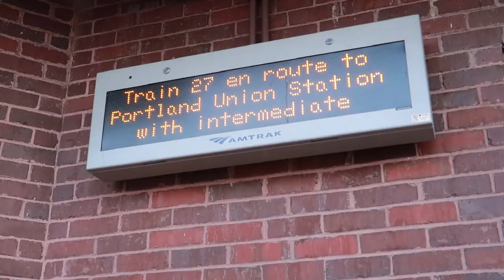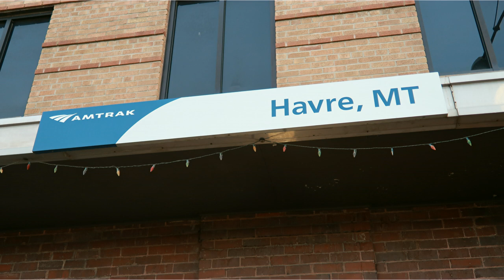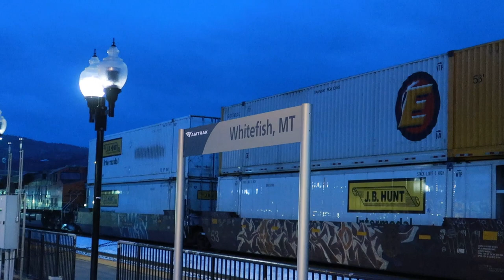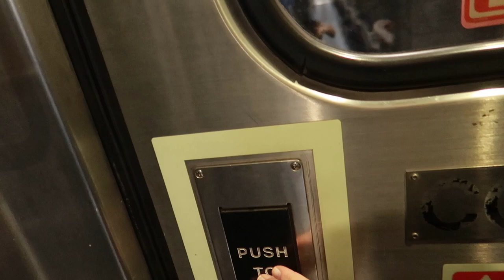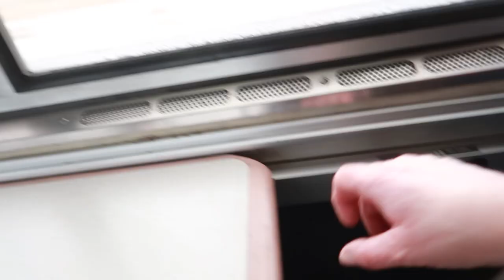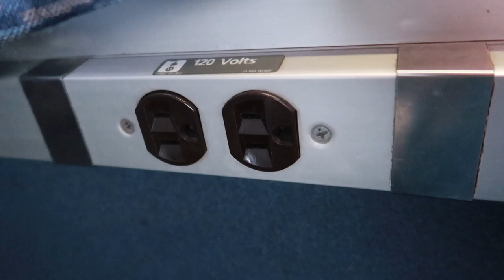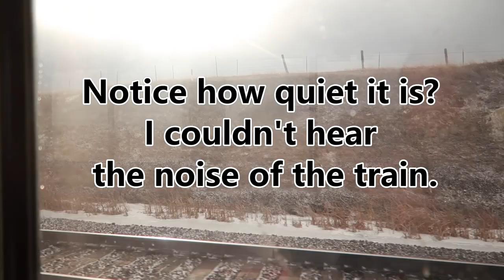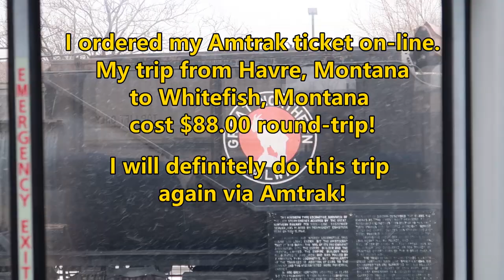My First Ride on Amtrak! From Havre, Montana to Whitefish, Montana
WARNING:  There are some scenes that are fast.  My camera is sometimes a bit Shaky because of the train!

I had such a fun trip travelling by Amtrak!
I travelled from Havre, Montana to Whitefish, Montana.
This sure beats driving, especially with how icy the roads looked and how windy it was.
There is some beautiful scenery in this vlog!
I could seriously sit on this train and travel everywhere around the USA and Canada.
The Amtrak employees were so pleasant and made sure I was well taken care of.  I will definitely travel this way again.
Amtrak, you spoiled me!

Until our next adventure.

Mandy xxx

Mandy's Adventures
mandy's adventures
MANDY'S ADVENTURES